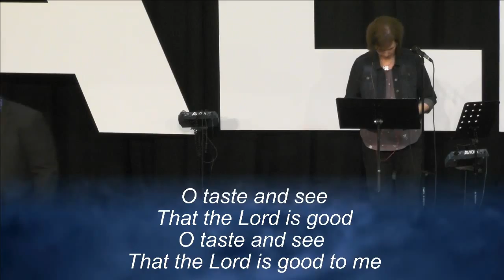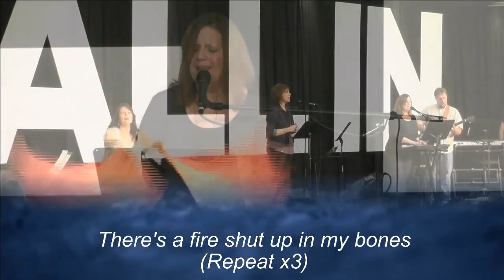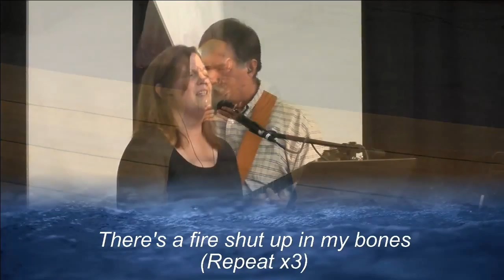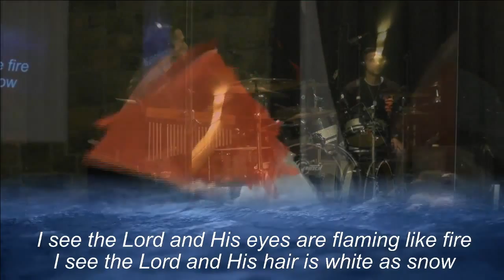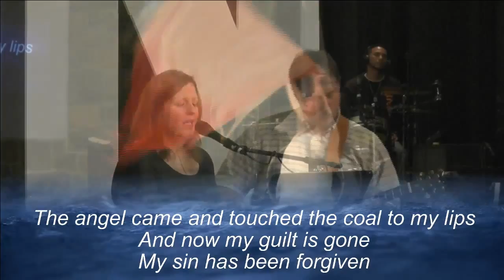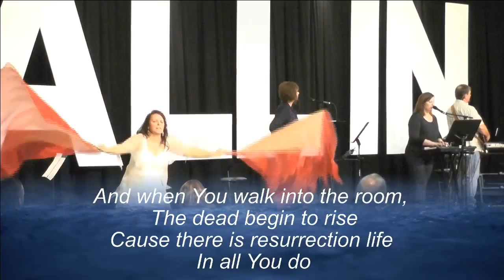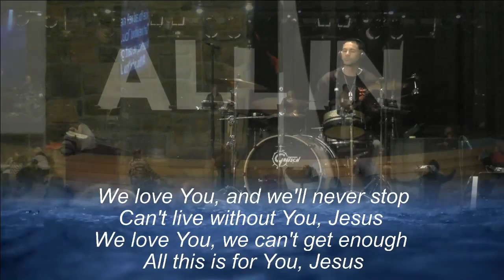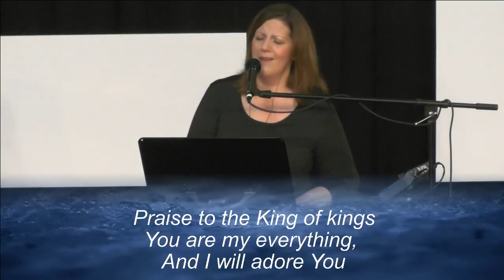2015 11 01 Worship 11am